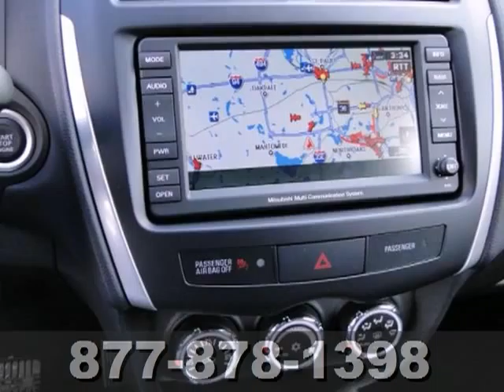2013 Mitsubishi Outlander Sport St-Paul White-Bear-Lake, MN #67768 - SOLD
Year: 2013
Make: Mitsubishi
Model: Outlander Sport
Trim: AWD 4dr CVT SE Leather Navigation
Engine: 2.0 L 4 Cyl. Cyl.
Transmission: Automatic
Color: Labrador Black Pearl
Stock #: 67768

Address:
3400 Highway 61 N